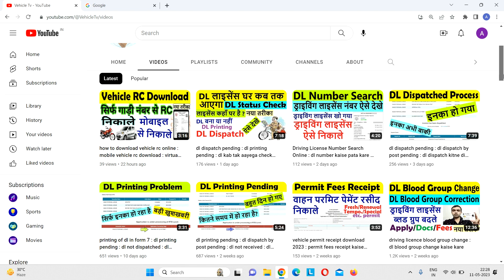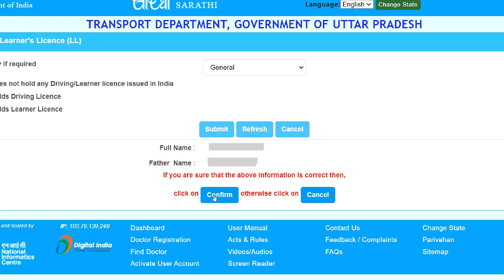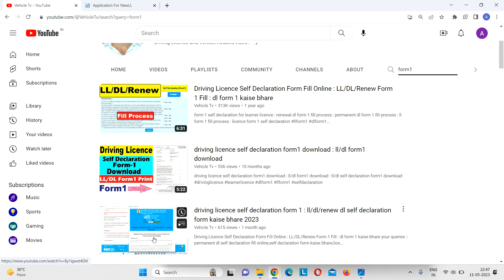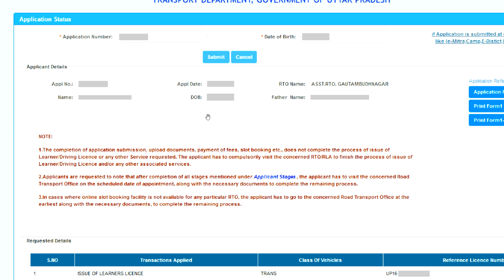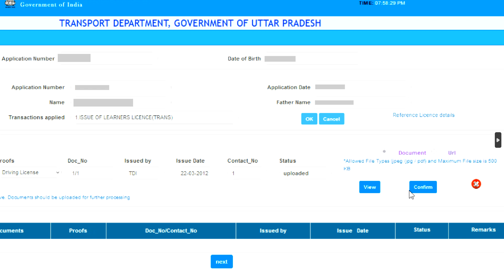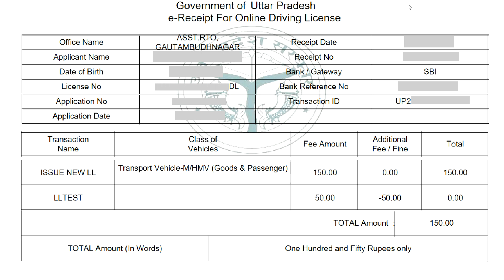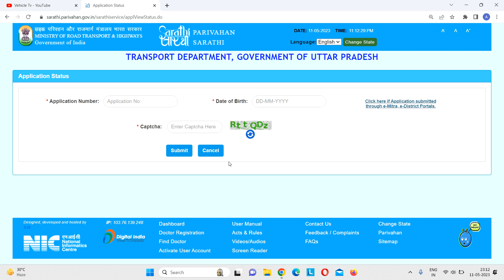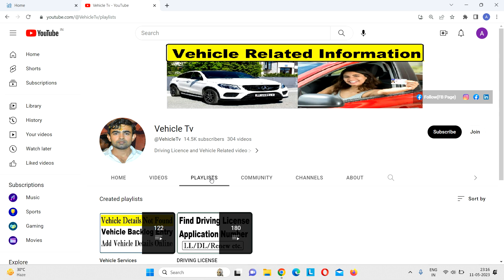heavy licence apply online 2024 : heavy licence kaise banaye : Heavy/Transport DL Apply 2024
heavy licence apply online 2024 : heavy licence kaise banaye : Heavy/Transport DL Apply 2024 : heavy driving licence apply 2023 : heavy driving licence kaise banwaye

heavy driving licence apply
trans driving licence apply
hmv dl apply online
hmv dl
heavy dl
transport dl
commerical dl
passanger dl
hmv driving licence
hmv driving licence kaise banaye
hmv driving licence online apply
heavy dl kaise banwaye
heavy dl apply online
heavy dl fees
heavy dl docs
hmv dl online
heavy motor vehicle driving licence
hmv parivahan
heavy dl parivahan
commercial driving licence
commercial dl kaise banwaye